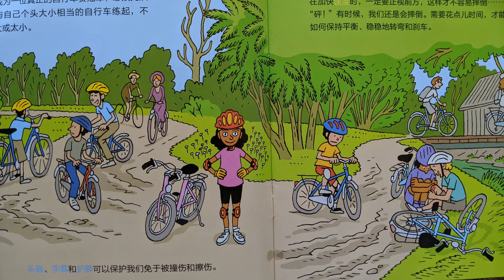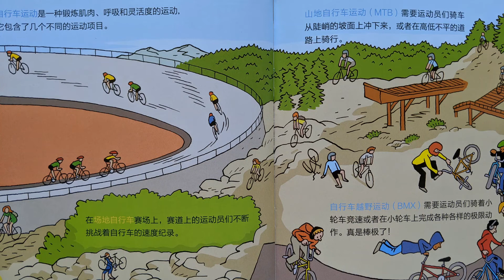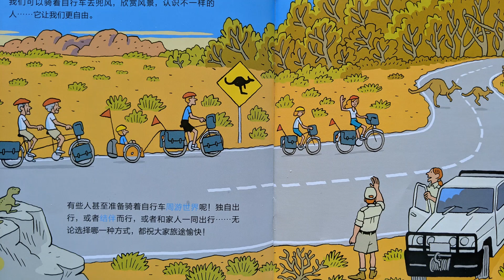自行车 亲亲科学图书馆 科普知识|有声绘本|亲子阅读|中文童书|睡前晚安故事|运动|Audio Picture Book|Chinese Mandarin Learning|Bedtime Story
[法] 史黛芬妮·勒迪 著
[法] 亚历山大·弗朗 绘
沈志红 译